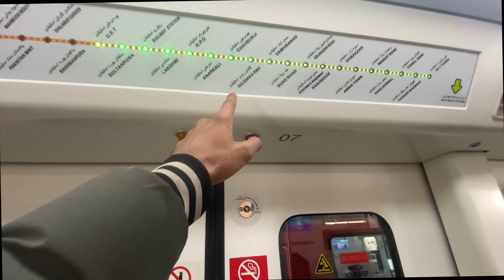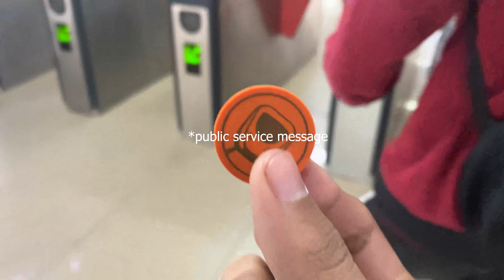Ap ka bhai or lrkiya | Malicck